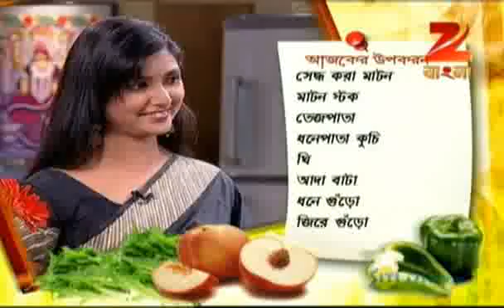Rannaghar | Bangla Serial | Episode - Oct 26 '11| Best scene | Zee Bangla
Put your Chef's cap on! If you don't have one, no problem, put on your apron and dish out something yummy! At the ultimate address - Rannaghar - for the best cuisine being churned out by viewers, celebrities and chefs. Here is where you can tune in to get a priceless range of recipes hosted by the ever vibrant Sudipa.